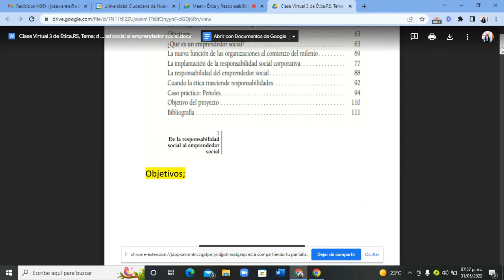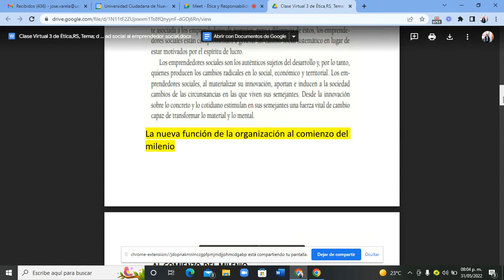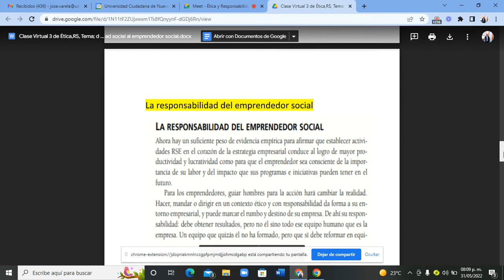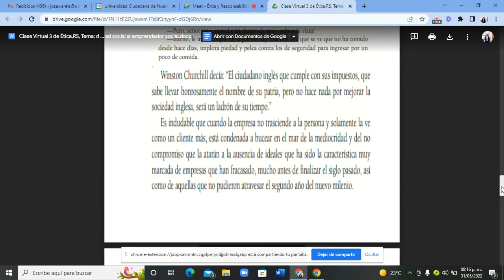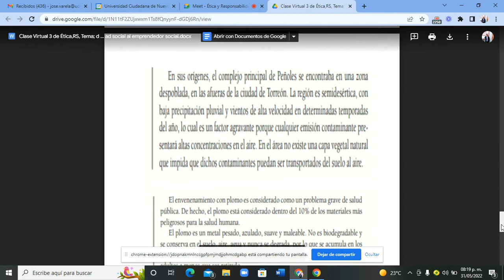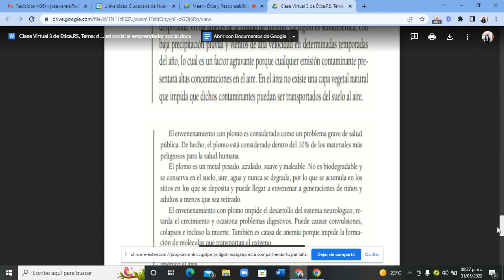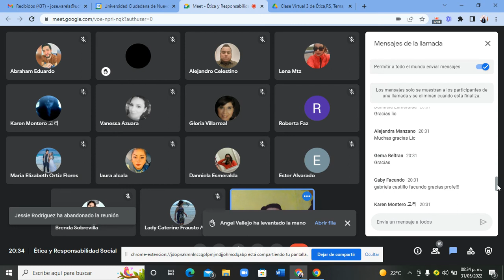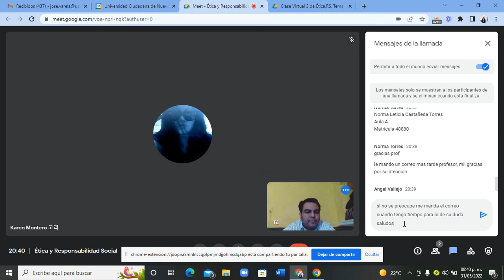Ética y Responsabilidad Social 3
Tema; Dela responsabilidad social al emprendedor social